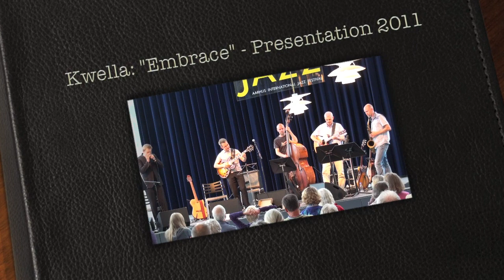Kwella Embrace -Presentation 2011.mov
This is a video of my band Kwella: "Embrace" playing concerts with music from my new cd "Embrace" during spring and summer of 2011.